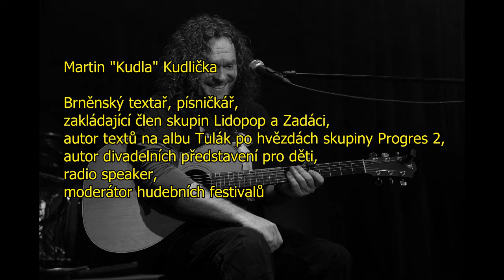Kudla z Brna - hudba kam budete chtít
Jeden chlap, spousta autorské muziky. Hospody, zahrádky, chaty, kluby, obecní veselice...